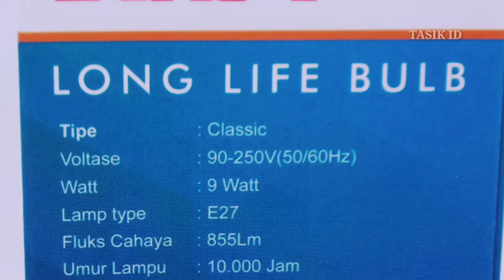Review lampu led paling irit - Luby Classic 9 watt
Lampu Luby classic ini terbukti paling irit dan sangat terang. Dengan mengkonsumsi biaya Rp.23490/tahun , lampu ini sangat kuat dan awet.

Tersedia juga berbagai macam jenis watt'an nya ada yg 18 watt, 24 watt dll.